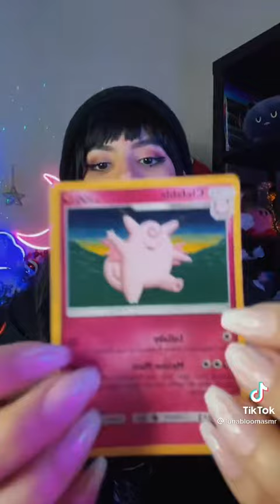ASMR Odd | Very satisfying and relaxing video /😍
ASMR Oddly satisfying and relaxing video 😍